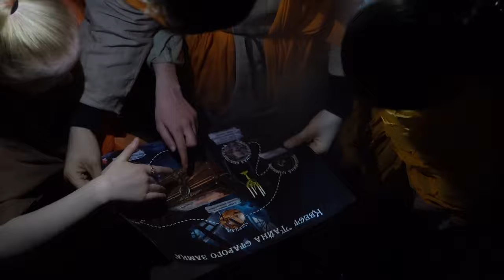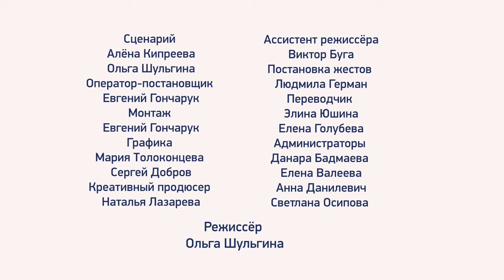Басня для глухих детей "Мартышка и очки"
АНО "Киностудия "Жираф"
Г. Санкт-Петербург

Крутой блогер решил сделать свои видео лучше и попытался освоить новую видеокамеру. А когда не получилось, рассердился и готов был всё бросить... Но подростку помогла мудрость из басни Крылова.